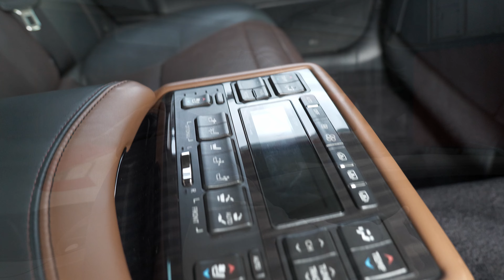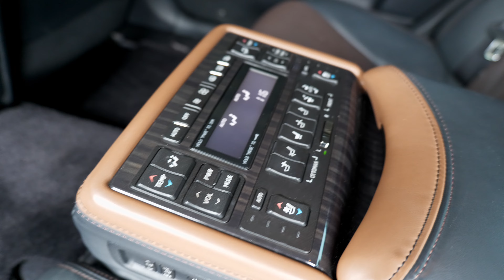Ep.150 Lexus LS460L